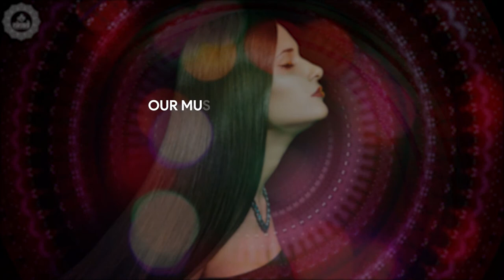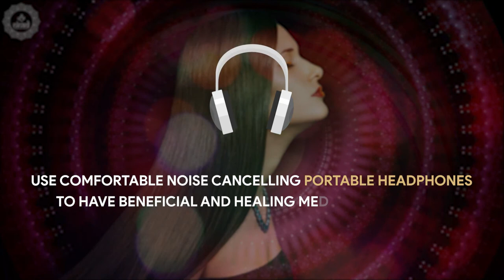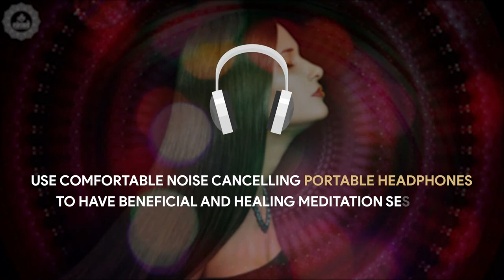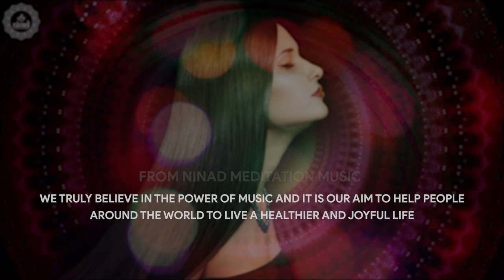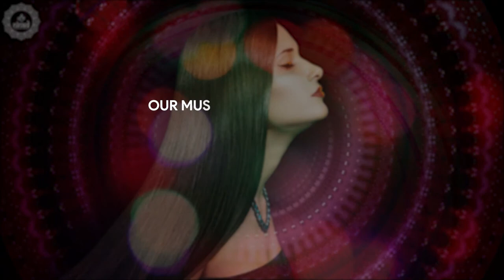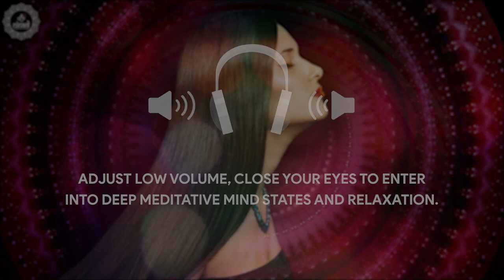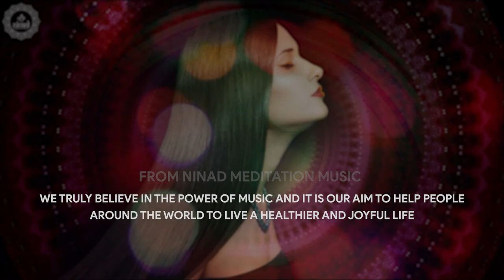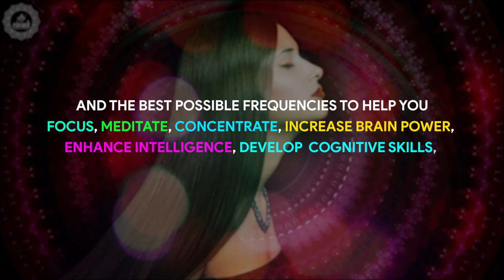Boost Hair Growth Hormones | Grow New Hair Follicles On Scalp Naturally | Get Faster Hair Growth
Original Track Name:- Boost Hair Growth Hormones